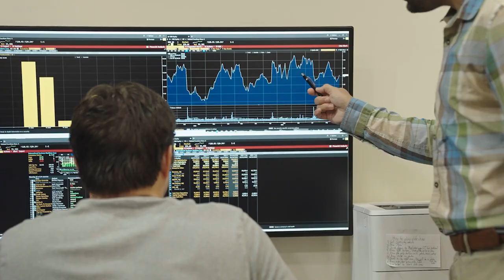Welcome to the RWU Mario J. Gabelli School of Business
Welcome to the Mario J. Gabelli School of Business at Roger Williams University! In this video, meet Dean, Diya Das, and discover the diverse range of business majors and minors offered at our accredited institution.

The Mario J. Gabelli School of Business holds accreditation from AACSB International, a testament to our commitment to excellence and the highest standards in business education globally.

Explore our programs, engage with our experienced faculty, and embark on a transformative journey in the world of business at RWU. Join us today and unlock your potential for success!